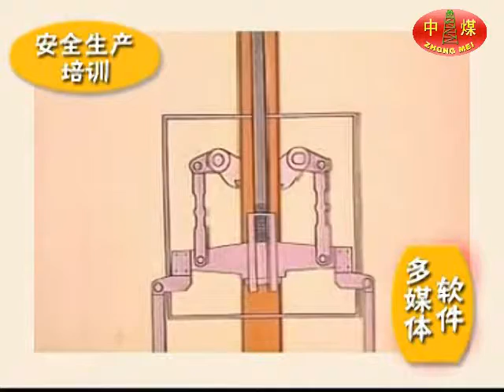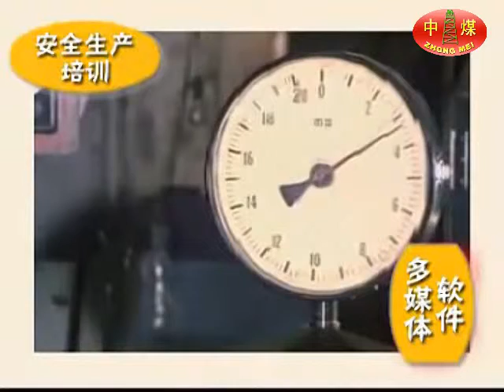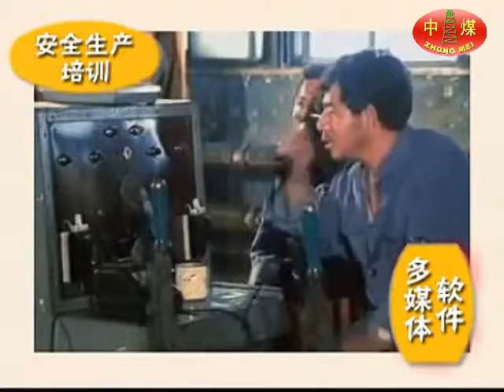Common cage hoisting system